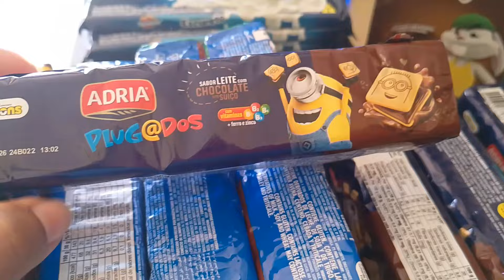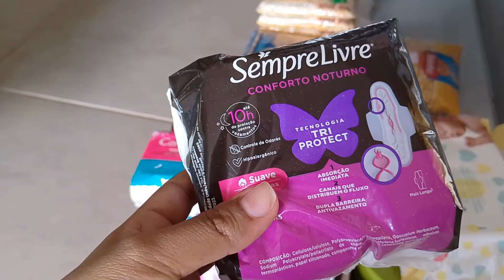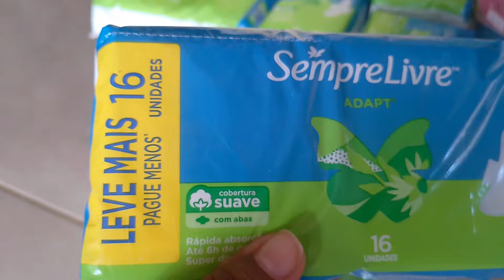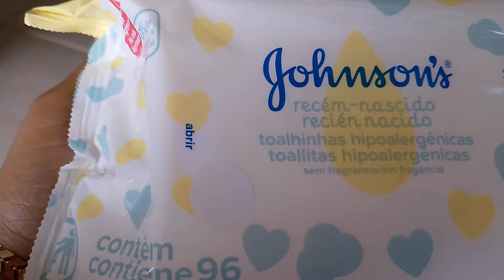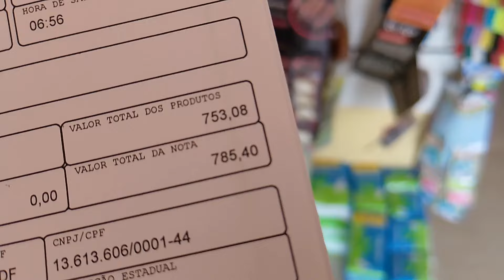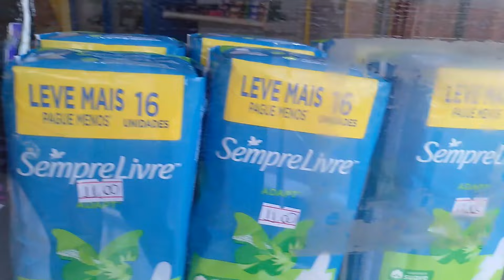Decidimos continuar com o nosso Mercadinho 🥰🙏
* mãe da Isabella
*Dona de casa
*Casasada
*empreendedor(a)❤️